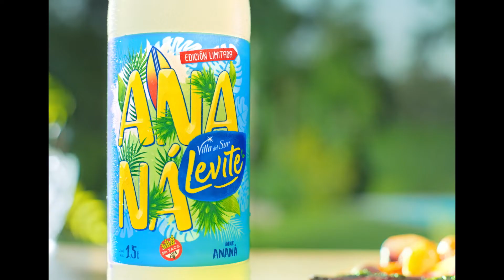Va como piña VMLY&R + Levité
“Va como piña”, lo nuevo de VMLY&amp;R para el lanzamiento de Levité Ananá
El ananá en las comidas siempre fue polémico, pero con la nueva variedad de Levité ya no hay
discusión: con esta propuesta, la marca de aguas saborizadas de Danone demuestra que “Va
como piña”.
Creada por VMLY&amp;R, la campaña está integrada por piezas para TV, digital, vía pública y radio.
“El ananá y las comidas es un trending topic de la vida. Están los que lo aman y los que lo
odian. Cuando nos llegó el brief enseguida entendimos que Levité era la opción perfecta para
unir estos dos mundos, y acompañar a todos lo que puedan aparecer en el medio”, comentó
Fernando Tchechenistky, CCO de la agencia.
“La frescura de Levité es ideal para acompañar todas las comidas. La nueva Levité Ananá
acerca una opción fresca y veraniega para aquellos que buscan probar nuevas experiencias a la
hora de poner una bebida en la mesa”, concluyó Diego Páramos, director de Marketing de la
marca.

FICHA TÉCNICA
Agencia: VMLY&amp;R Argentina
Anunciante: Aguas Danone
Marca: Levite Ananá
Campaña: Va como piña
CCO: Fernando Tchechenistky
Director de innovación: Agustín Porris
Directores Creativos: Florencia Loda &amp; Juan Gussalli
Directora General de Cuentas: Mariana Iesulauro
Directora de Cuentas: Eugenia Hoursouripe
Ejecutivo de Cuentas: Matías Rodriguez
Jefe de Producción Audiovisual: Marcelo Fontao
Productores: Juan “Negro” Maidana y Guillermo Paz
Productora: Rebolución
Director: Watta Fernandez
Productor: Emi Bonda
Edición: Mark Martinez
Postproducción: Da8
Producción Musical: Supercharango
Resp. Anunciante: Diego Páramos, Santiago Ilarregui, María Emilia Daga y Sofía
Sternberg